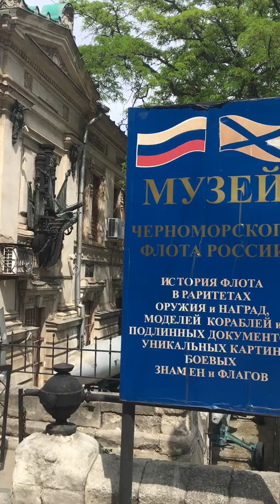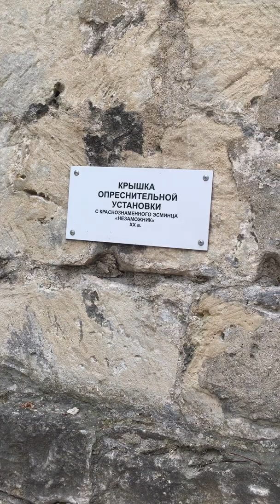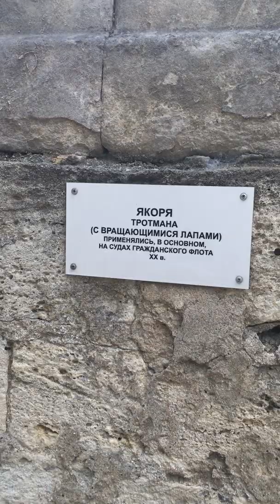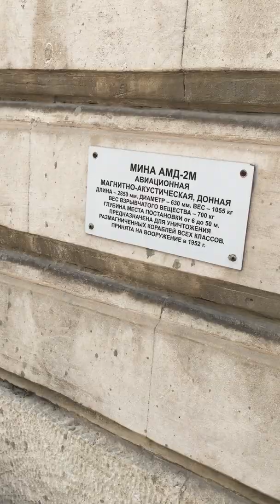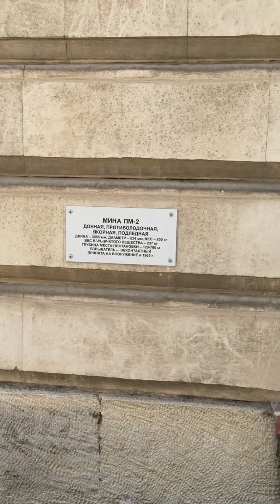Музей Черноморского флота в городе Севастополе.